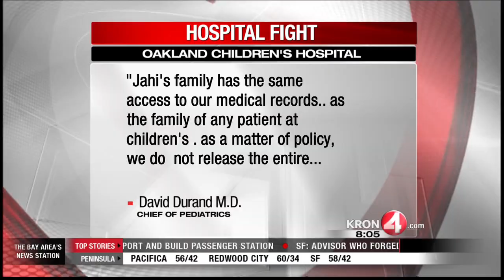Family In Contentious Battle to Keep Jahi McMath On Life Support